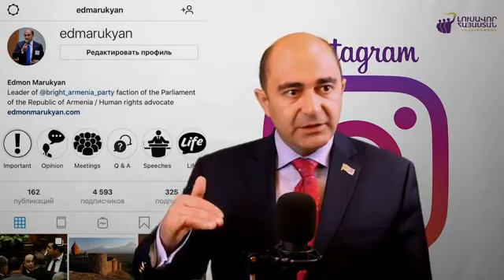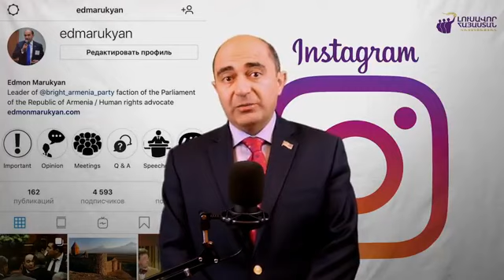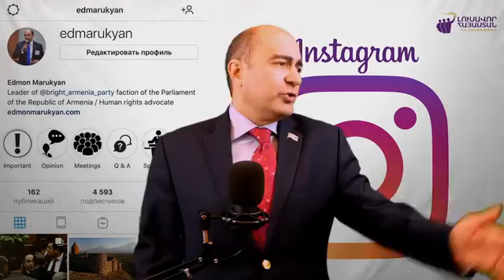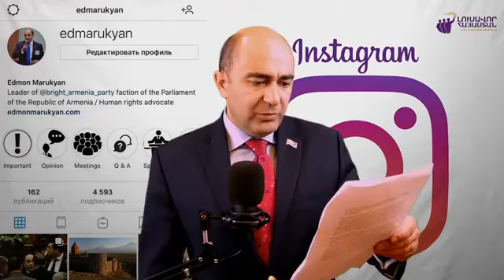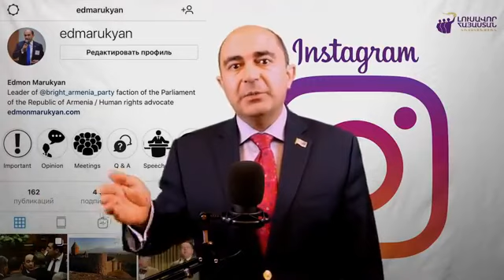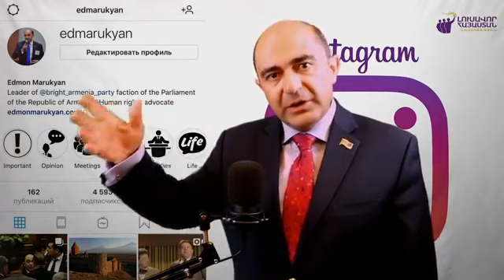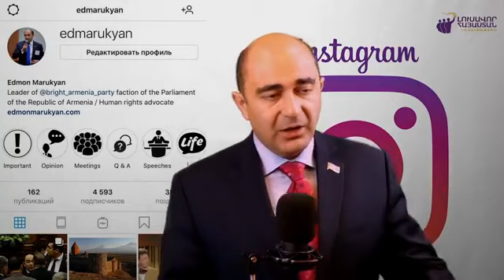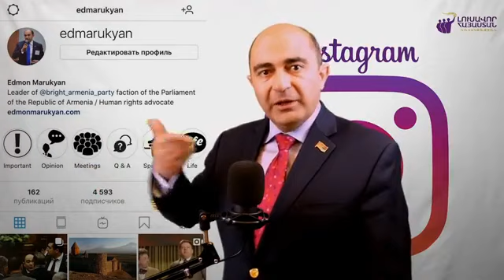Էդմոն Մարուքյանը պատասխանել է ինստագրամի օգտատերերի հարցերին